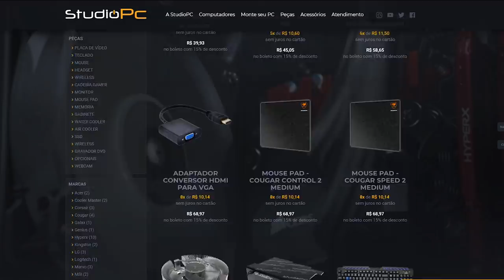A CORRIDA MAIS DISPUTADA QUE JÁ PARTICIPEI - GTA V